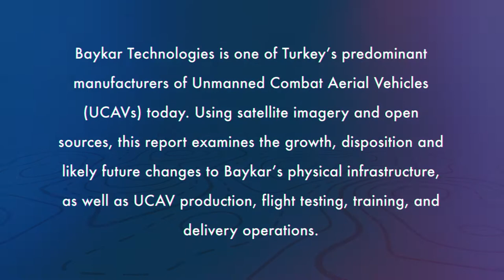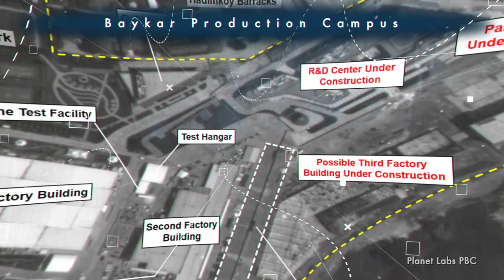Tearline: The Rise of Turkey's Baykar Technologies, Part I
The latest NGAtearline report with Johns Hopkins University examines the rise of Turkey's Baykar Technologies, a global manufacturer of Unmanned Combat Aerial Vehicles (UCAV). This report examines the growth, current disposition, and changes to the company's physical infrastructure and operations at its three principal facilities.